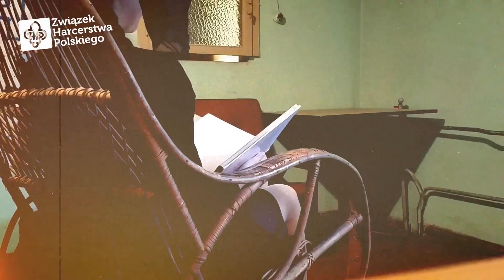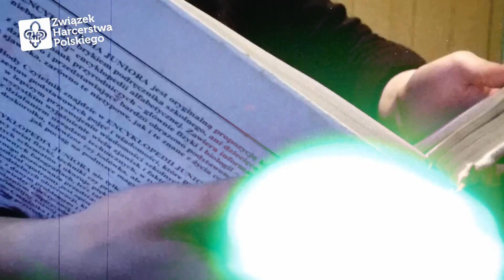'3 WIOSENNY RAJD ZUCHOWY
PRZEŻYJMY WSPÓLNIE NIEZAPOMNIANĄ
I BAŚNIOWĄ PRZYGODĘ! Z BŁĘKITNYM NIEBEM!

W filmie zostały wykorzystane elementy ścieżki dźwiękowej filmu Alicja w Krainie Czarów. Dziękujemy też Zuzi! :)